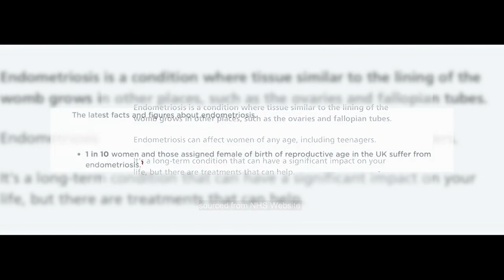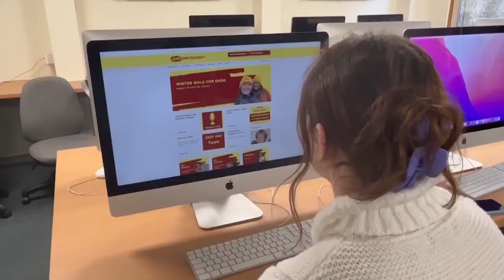Winter Walk For Endometriosis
Lily Gage spoke to women who are affected by endometriosis as Endometriosis UK set up a fundraising event to raise awareness and money for the chronic pain condition